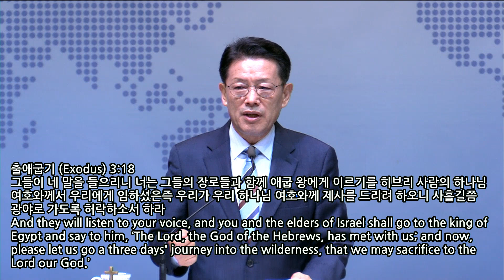20240728 언약과 그림 (The covenant and the big picture) 에 (Est) 4:4-17 장현태 담임목사 (Rev. Paul Jang)